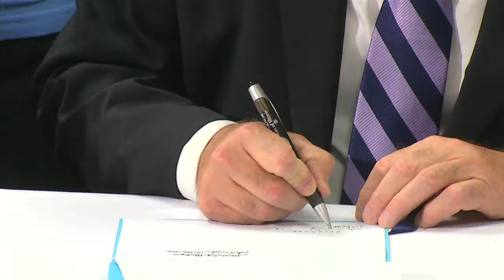Governor Quinn Signs Law to Expand Health and Wellness Services in Communities Across Illinois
CHICAGO – Governor Pat Quinn today signed a law to expand health and wellness services in communities throughout Illinois. The law provides certification standards for community health workers to help bridge a vital link between healthcare providers and the unique needs of Illinois’ communities. Today’s action is part of Governor Quinn’s agenda to protect and improve the health of the people of Illinois.